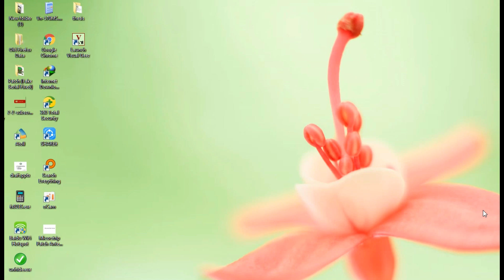ማትላብ ቲቶርያል በአማርኛ ክፍል አንድ - Matlab Tutorial in Amharic Part 1 [Introduction] - Techsight Ethiopia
MATLAB is a short hand for matrix laboratory. it is a multi-paradigm numerical computing environment and fourth-generation programming language which is frequently used by engineering and science students. In this tutorial series, we will learn MATLAB from a beginner level, and made to be general in scope so it will be beneficial to students in any major. Once, passed a certain learning thresholds, you will definitely enjoy MATLAB Programming. The key benefit of MATLAB is that it makes the programming available to everyone and is very fast to turn ideas into working products compared to some of the conventional programming languages such as  Java, C, C++, visual basic and others.